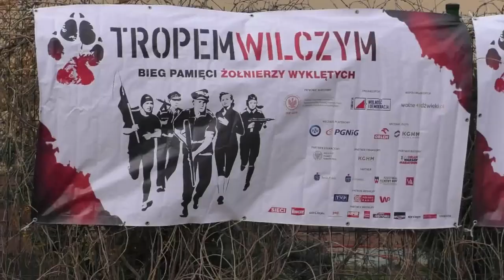Dzień Żołnierzy Wyklętych w Terespolu